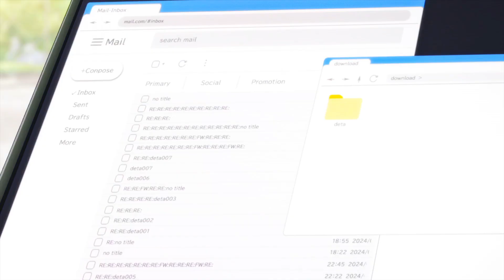[AMV] A Tough Case - Kamonohashi Ron Season 2 Episode 1 Recap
Kamonohashi Ron Season 2 episode 1 review,
Kamonohashi Ron Season 2 episode 1 reaction mashup,
Kamonohashi Ron Season 2 last episode,
Kamonohashi Ron Season 2 episode 1 eng sub full,
Kamonohashi Ron Season 2 episode 1 sub indo,
Kamonohashi Ron Season 2 episode 1 eng dub,
Kamonohashi Ron Season 2 episode 1 explained in hindi,
Kamonohashi Ron Season 2 episode 1 tagalog récap,
Kamonohashi Ron Season 2 episode 2 preview,
Kamonohashi Ron Season 2 episode 2 release date,
Kamonohashi Ron Season 2 episode 2 eng sub full,
Kamonohashi Ron Season 2 episode 2 sub indo,
Kamonohashi Ron Season 2 episode 2 eng dub,
Kamonohashi Ron Season 2 episode 2 explained in hindi,